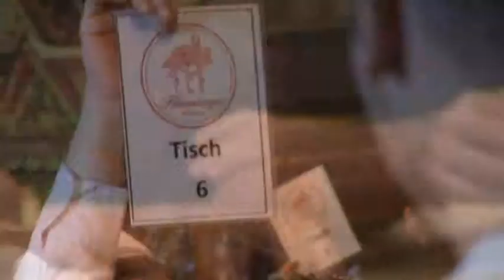Flamingo 7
Casino Flamingo Cheb Poker Tournament